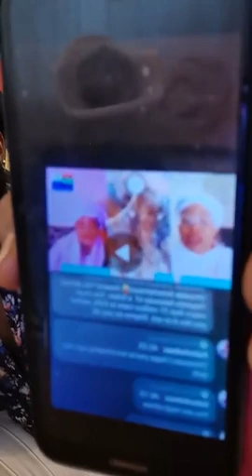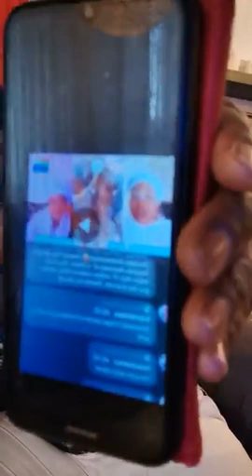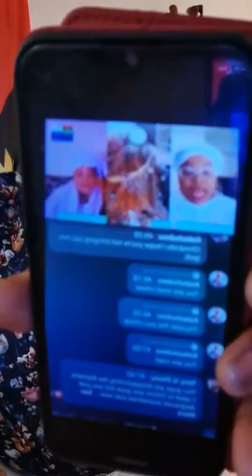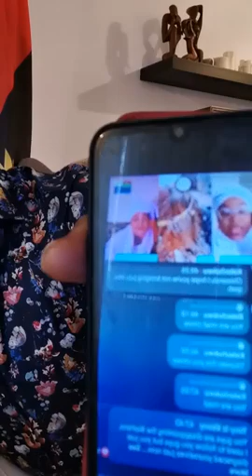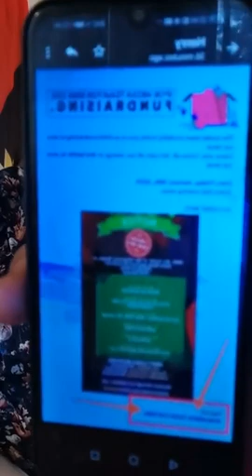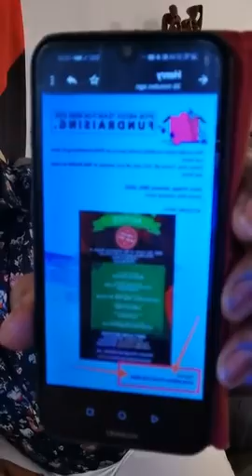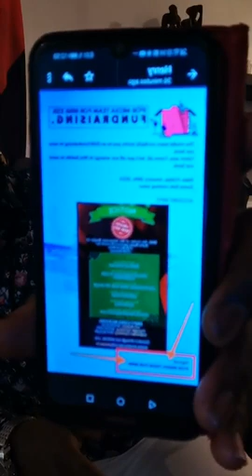WHAT REALLY HAPPENED TO SAMPE MASTER?